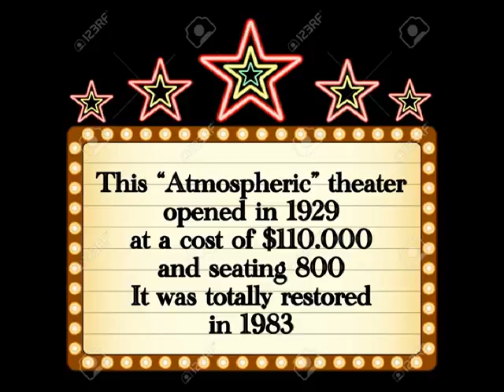Historic Music Box Theater Chicago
A tour of the historic "atmospheric" Music Box Theater in Chicago